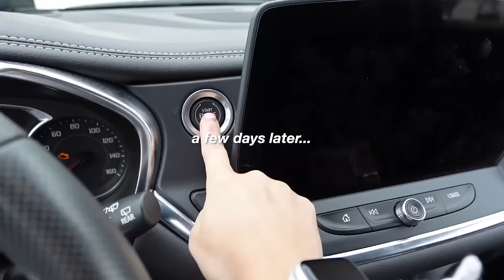how I pack for a 7 month cruise contract as a crew member 🧳🚢 working on the 2nd largest cruise ship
sony zv1 II
mini tripod
sd card slot for phone
memory card
lightweight tripod
pink camera sleeve

halara: JordanB
whitefox boutique: JORDANXO
Paragon Fitwear: JBAUTH
Berlook: jor20
Care/of: JORDANBAUTH50
little words project: JBAUTH15
princess polly: BAUTH20
Dossier: Jordan_10
Nail Addict: JordanBauth
RIND Snacks: JORDAN20

where are you from? Buffalo, NY